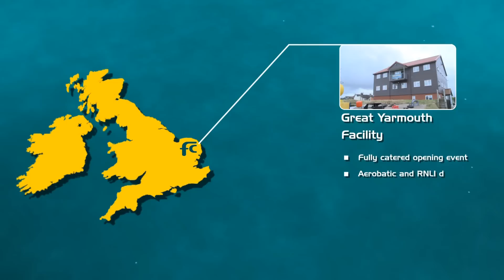Fendercare Marine - Great Yarmouth base launch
On Thursday 19 July 2012, Norfolk-based Fendercare Marine hosted a launch event to officially open its Great Yarmouth offshore wind turbine support base.